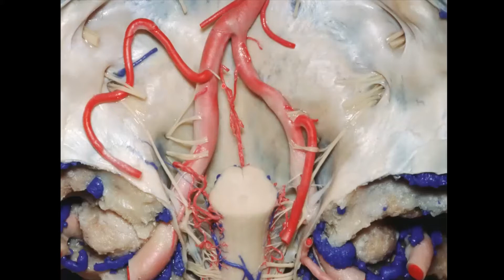Anatomy of the Basilar Artery and Surrounding Structures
Review the course of the basilar artery with Dr. Alexander Evins from Weill Cornell Medicine Neurosurgical Innovations Laboratory.

About Us

Future Neurosurgeons are training today! to register for live courses